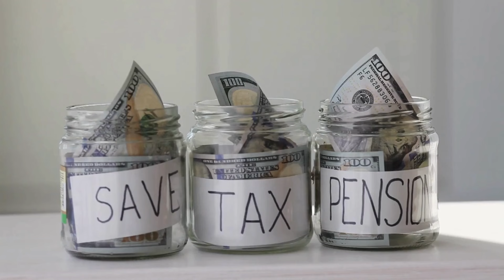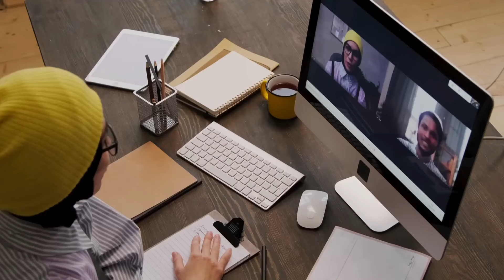DLACZEGO PIENIĄDZE SĄ TAKIE WAŻNE?!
🚀🚀🚀 Jeśli Ci się podobało to daj suba i kliknij łapkę w górę. Jest to mały gest, który nic nie kosztuje, a posiada wielką moc i znacząco pomaga nam w rozwoju oraz w dojściu do szerszego grona odbiorców.
Na naszym kanale co tydzień znajdziesz nowe, ciekawe treści o charakterze finansowym. 💸💸💸

💰 Szukasz profesjonalnego doradztwa w sprawie factoringu? 💰
Skontaktuj się z A.B.S. Factoring Polska: